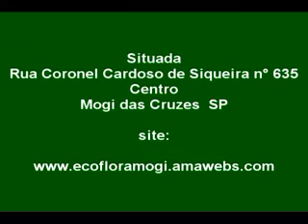ECO FLORA MOGI DAS CRUZES SP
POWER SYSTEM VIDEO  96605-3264